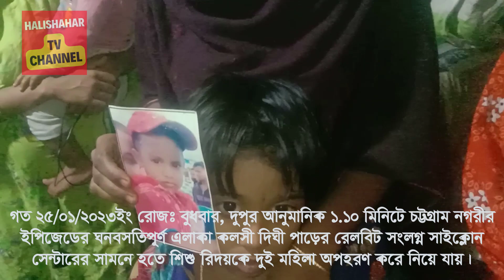চট্টগ্রামের সিইপিজেডের কলসি দিঘী পাড় হতে শিশু অপহরণ।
চট্টগ্রামের সিইপিজেডের কলসি দিঘী পাড় হতে শিশু রিদয়কে অপহরণ করে দুই মহিলা নিয়ে যায়। অনেক খোঁজাখুঁজির পরও পাওয়া যায়নি।